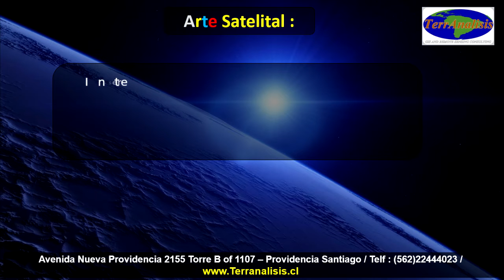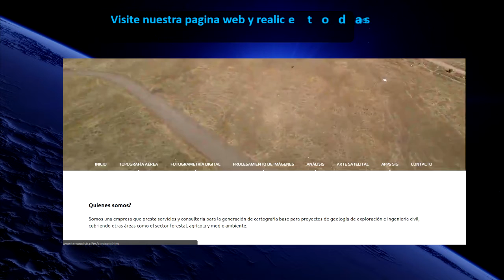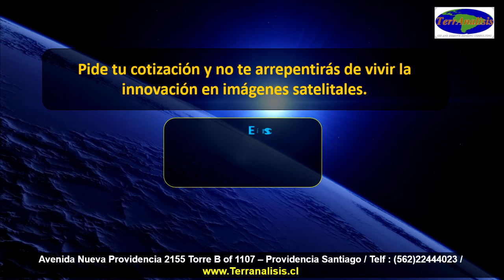Arte Satelital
Toda la informacion la puede encontrar en nuestro sitio web

Innovacion en el arte satelital.